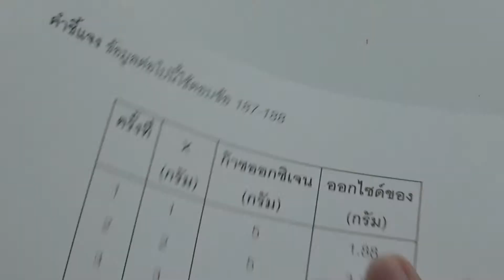โจทย์เคมี ม.ปลาย ปริมาณสัมพันธ์ : ข้อ187-188